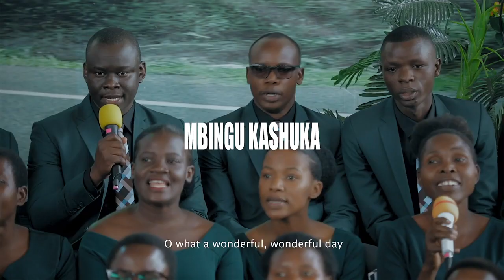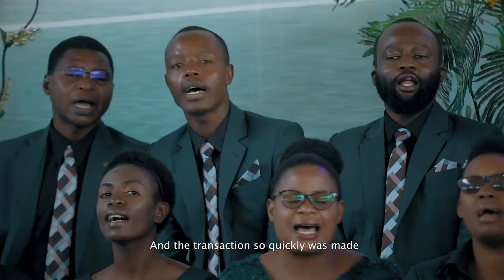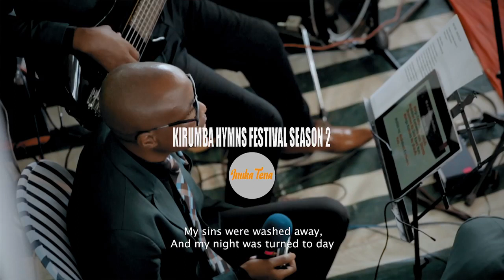MBINGU KASHUKA || Kirumba Adventist Choir